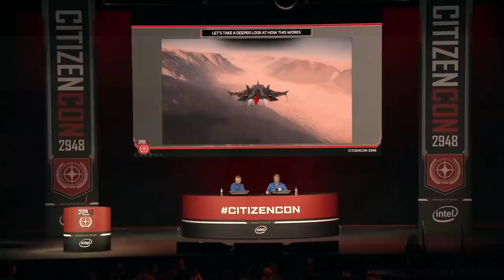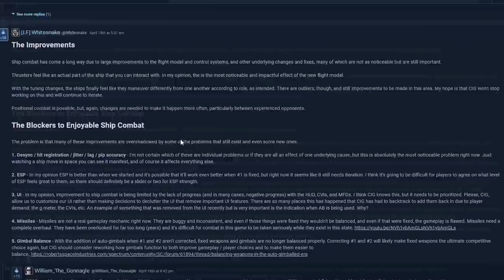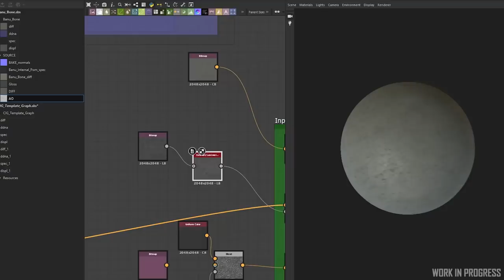Noticias Star Citizen Episodio 14 - EL HANGAR - Español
Descubre las ultimas noticias de Inside Star Citizen!! Esperamos que os guste!!